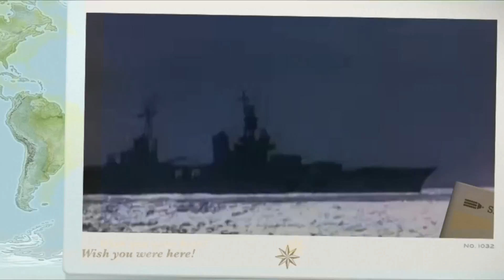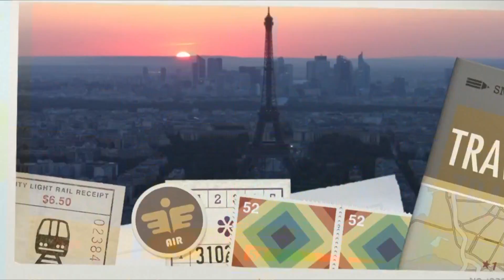Coffman Live 12-06-16